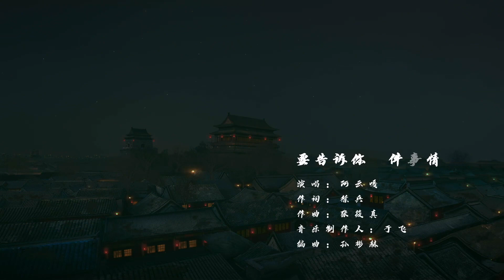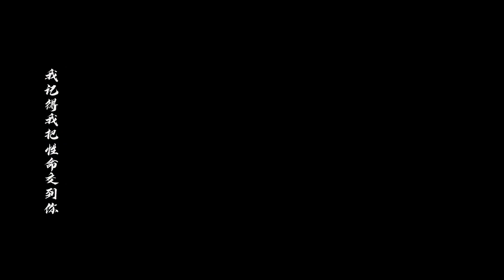Ayanga 阿云嘎 OST MV 《要告诉你一件事情 One thing to tell you》